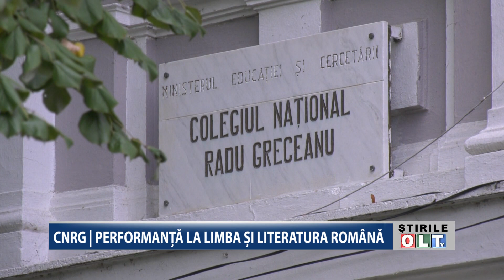CNRG PERFORMANTA LA LIMBA SI LITERATURA ROMANA 1703